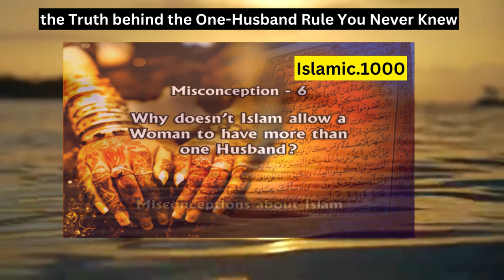2 Husbands In Islam? Dr. Zakir Naik Has The Answer!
4 marriage in islam
love in islam before marriage
second marriage in islam
court marriage in islam
islam marriage rules
islam on marriage
love marriage in islam malayalam
islam marriage advice
inter caste marriage in islam
muta marriage in islam
is love marriage haram in islam
interfaith marriage in islam
temporary marriage in islam
marriage problems islam